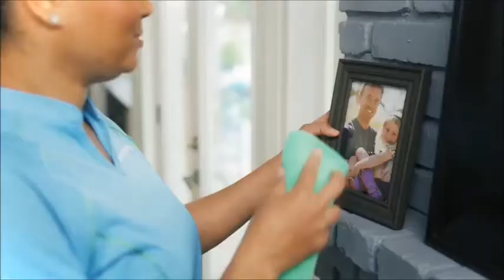Hypnosis For Weight Loss Focusing on Food Intake!